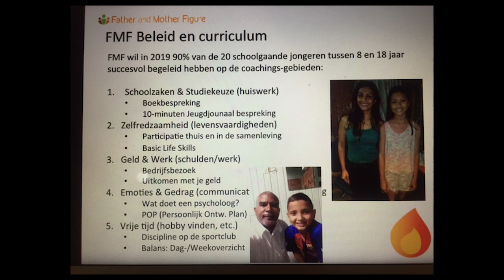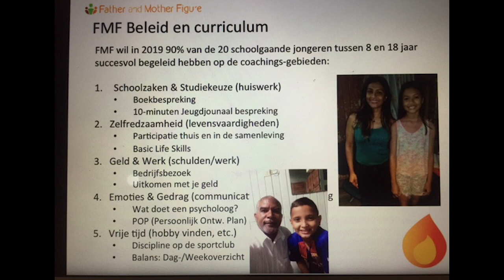In Gesprek Met Henk Redmond DEEL 1 220120